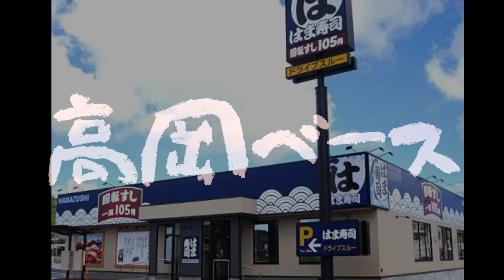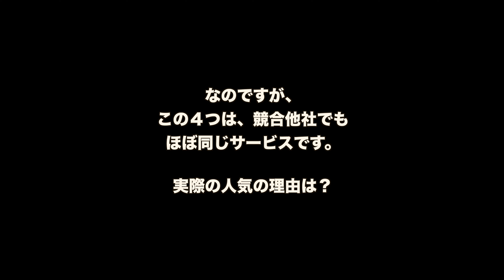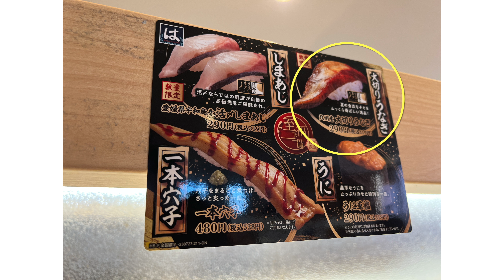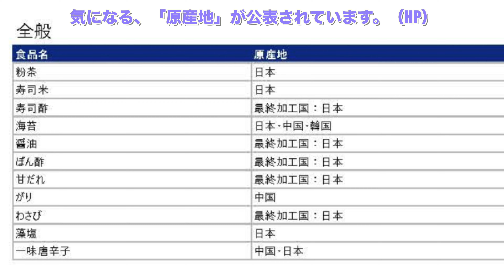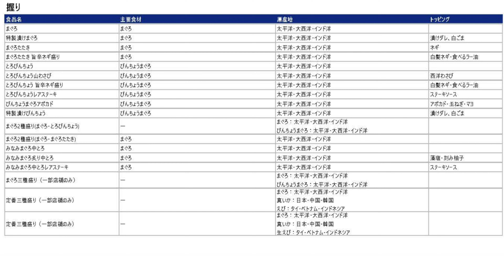はま寿司が人気の理由？はま寿司は、もはや、回転寿司を超えている！！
0:00　オープニング
0:29    人気の理由
1:28　実食
2:08　メニュー
3:21　サイドメニュー、デザートが充実

🌸MUSIC🌸
Brought Me back to you - Clear Call
Is it Over - Layn
Trapped into paradise - Seroa

🌸撮影機材🌸
・メインカメラ　α７Ⅳ
・サブ